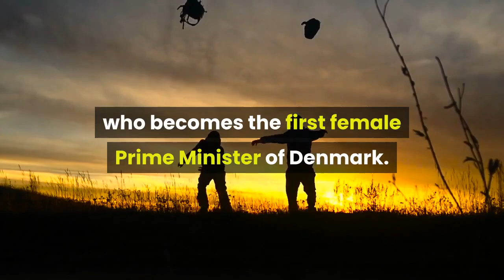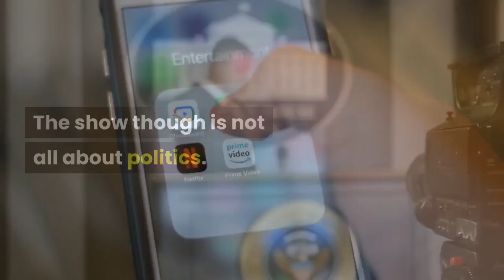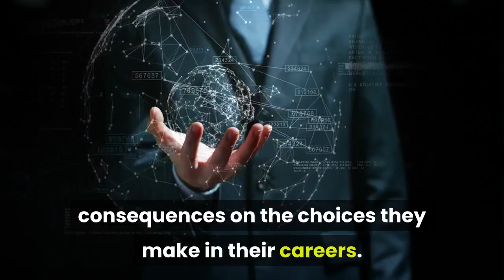‘Borgen’ The Great Danish Series Finally On Netflix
All three seasons of Borgen, the Danish series, starring Sidse Babett Knudsen, is available to stream on Netflix since September 1. This absorbing political drama has drawn many fans since and was a hit in Denmark upon its release ten years ago. Now is your chance to watch all three seasons of this smart series before new episodes are released on the streaming platform. Created by Adam Price, the series follows the ascent of Birgitte Nyborg (Sidse Babett Knudsen), who becomes the first female Prime Minister of Denmark. Easy comparisons could be made to The West Wing or House of Cards, but the Danish show has nothing to envy from these popular American political dramas. Stephen King, after all, did name Borgen the best television he watched in 2012. If you’ve never before seen the series, much of the action of the series takes place within the Christiansborg Palace, also nicknamed ‘Borgen,’ where Denmark’s Parliament, Prime Minister’s Office and Supreme Court are housed. At the beginning of season one, Birgitte Nyborg (Sidse Babett Knudsen) is the leader of the centrist party, called The Moderates, of the Danish parliament. Due to an unforeseen turn-of-events during the country’s general elections, Nyborg suddenly finds herself becoming Denmark’s first female Prime Minister after winning a landslide majority. The rest of the season shows how she fairs as Prime Minister. The show though is not all about politics. The series also shows how this affects Nyborg’s private life. Happily married to Philip Christensen (Mikael Birkkjær), a university professor, with two children, her new position in politics soon brings strains into her family life. Philip increasingly finds it difficult to encourage his wife's career, and her two children miss their mother, whom they do not get to see as much. The series is not only about Nyborg, two other characters are prominent figures in the show. There is Katrine Fønsmark (Birgitte Hjort Sørensen), an ambitious journalist whose career rises with each episode, although she’ll encounter a few obstacles along the way. Linking these two women is Kasper Juul (Pilou Asbaek), Birgitte’s spindoctor and Katrine’s ex. Kasper is great at his job, but he is clearly not over his past relationship with Katrine. Through these three characters, the series cleverly shows the tight and tense relationship that exists between politicians, spindoctors and journalists, all having to navigate between their professional and personal lives to push their careers further. This is what makes this show so captivating, how these characters’ career ambitions affect their private lives, and in turn how their private lives can have consequences on the choices they make in their careers. The first season of the series was first launched in 2010, the second season the following year, and the third season in 2013. It won the International Prize at the BAFTAs in 2012 and a Peabody Award in 2014, amongst other prizes.